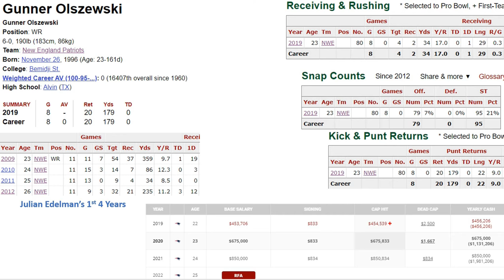Gunner Olszewski: 2019 Season Review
Gunner Olszewski was the 3rd of the Patriots 3 young receivers in 2019. He was a dynamic punt returner who saw a handful of snaps at wide receiver. He played in half the games before going on IR to end his season. He is one of the Patriot players to watch in 2020 as he looks to secure a spot as a 4th or 5th receiver and special teamer.

Film per NFL Gamepass